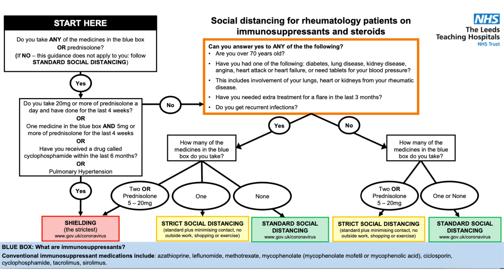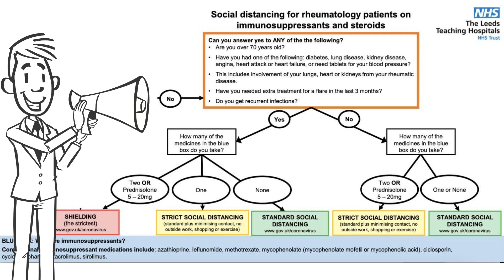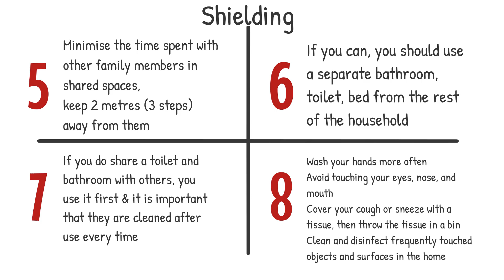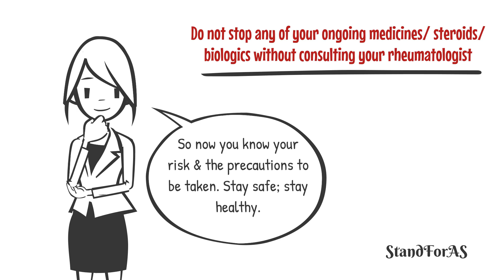COVID-19 guide for arthritis patients: How much is your risk & what precautions should you take?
Arthritis warriors:
Many of you must be wondering about the risk of Covid-19 given the fact that you are taking medications that suppress the immune system.
Leeds Hospital has come up with a guideline for all of you.
You can now know the risk level based on your medications/ their doses.
You can also know about the specific precautions to be taken based on your risk profile.